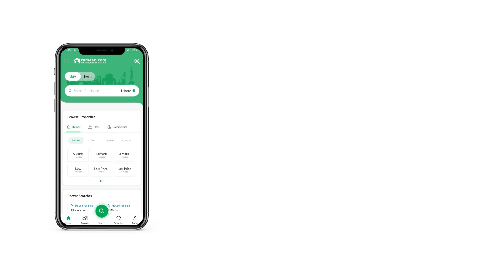4 MARLA HOUSE FOR SALE IN HARBANSPURA LAHORE